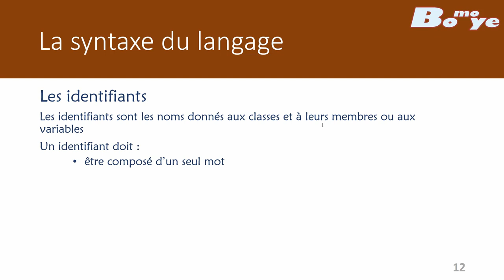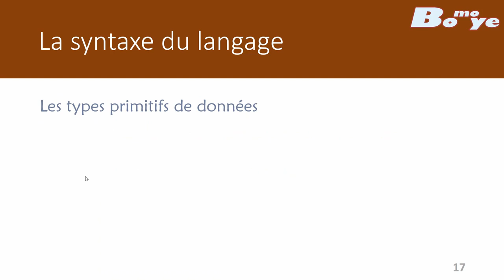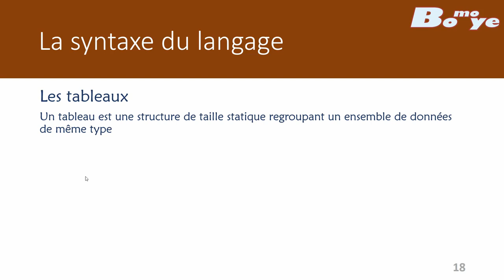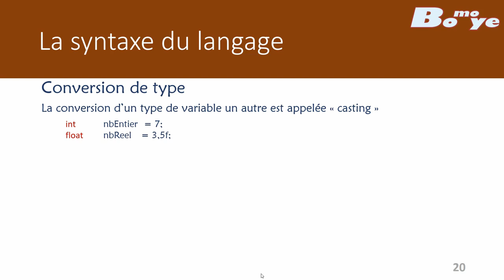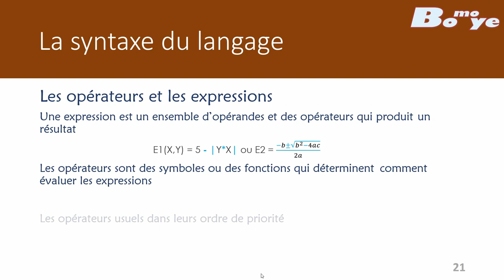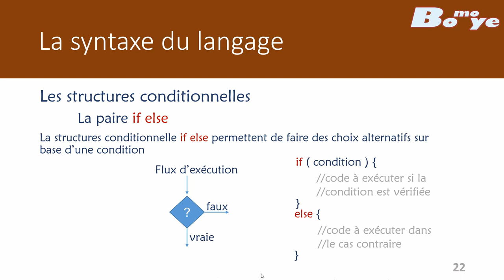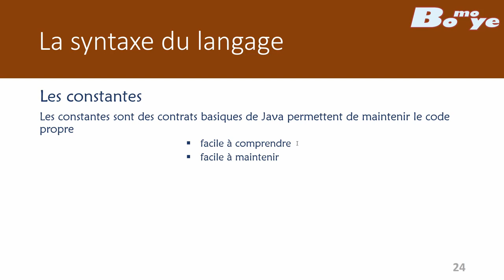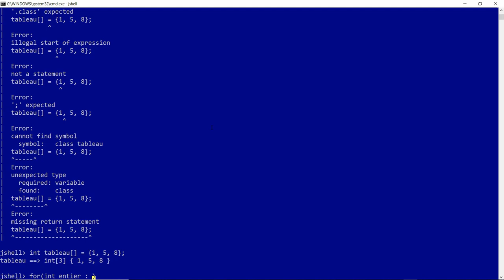Tout ce qu'il vous faut pour débuter avec java - exemple de code java 11 dans jshell11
Cette vidéo vous présente les bases de la programmation avec le langage java. Nous passons en revu tous les éléments pour maîtriser, en douceur, la syntaxe de base du langage en utilisant le jshell : ce qui a l'avantage de commence à écrire des petits scripts sans avoir déjà maîtriser les notions avancées comme la POO (programmation orientée objet).
Les notions abordées ici sont :
- Les types de variables (primitif et objet) ;
- Les mots clés ;
- La déclaration de variables ;
- La conversion de type, le casting, l’autoboxing et l’unboxing ;
- Les tableaux ;
- Les structures conditionnelles (if else switch) ;
- Les boucles itératives (for while do-while).